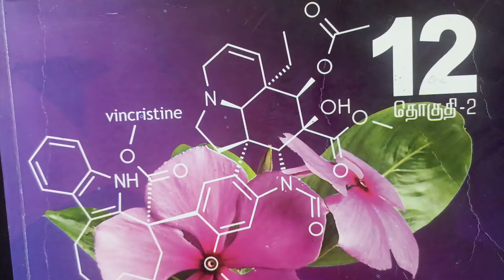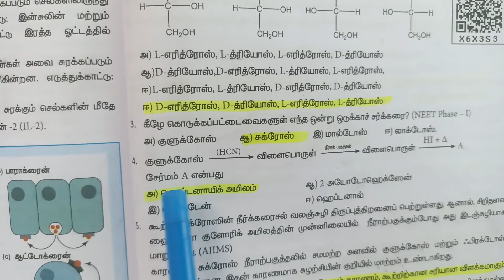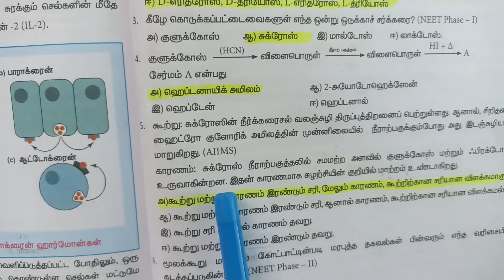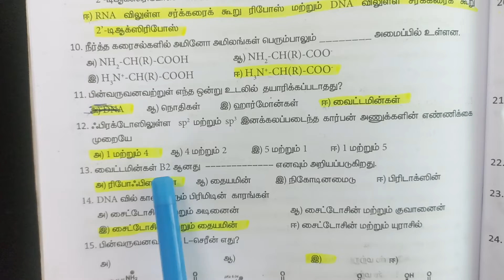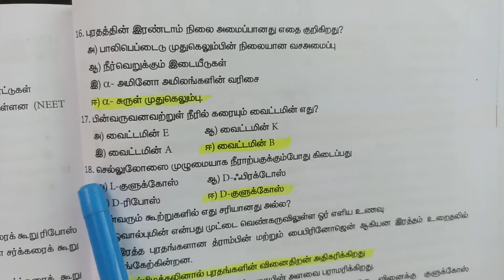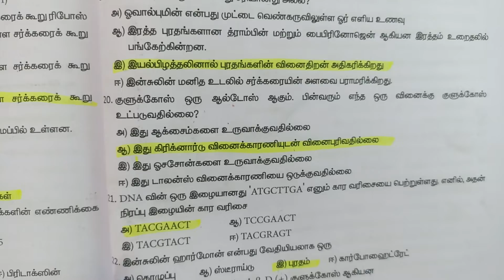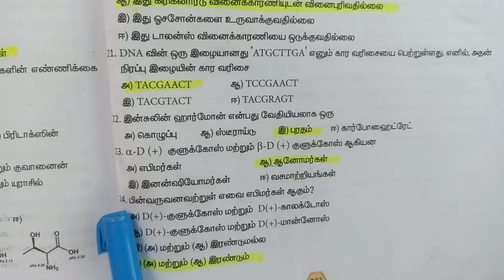12th | Chemistry Volume 2 book back questions and answers | 14 உயிரியல் மூலக்கூறுகள்